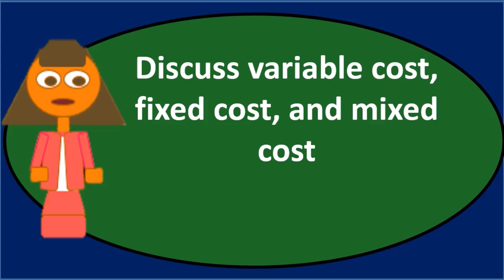Pregunta de debate 1 CVP - Contabilidad Gerencial